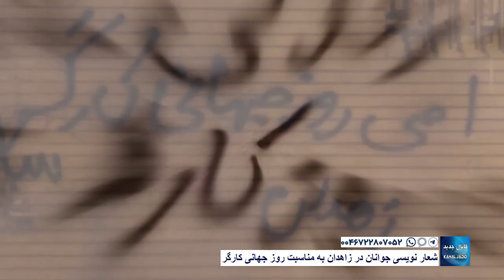شعار نویسی جوانان در زاهدان به مناسبت روز جهانی کارگر اردیبهشت ۱۴۰۲